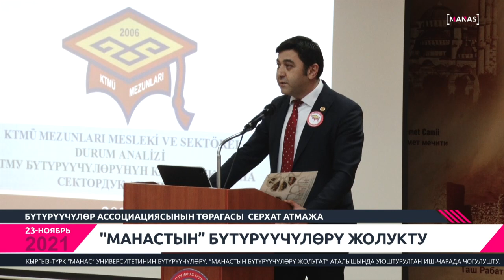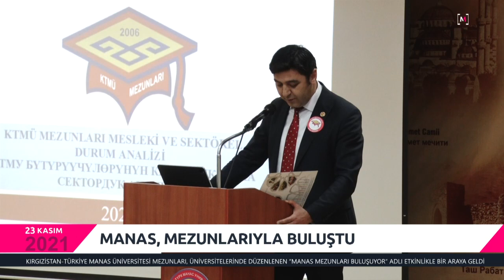МАНАСТЫН БҮТҮРҮҮЧҮЛӨРҮ ЖОЛУКТУ/MANAS, MEZUNLARIYLA BULUŞTU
КЫРГЫЗ-ТҮРК “МАНАС” УНИВЕРСИТЕТИНИН БҮТҮРҮҮЧҮЛӨРҮ,
 “МАНАСТЫН БҮТҮРҮҮЧҮЛӨРҮ ЖОЛУГАТ” АТАЛЫШЫНДА УЮШТУРУЛГАН ИШ-ЧАРАДА ЧОГУЛУШТУ.

KIRGIZİSTAN-TÜRKİYE MANAS ÜNİVERSİTESİ MEZUNLARI, ÜNİVERSİTELERİNDE DÜZENLENEN “MANAS MEZUNLARI BULUŞUYOR” ADLI ETKİNLİKLE BİR ARAYA GELDİ